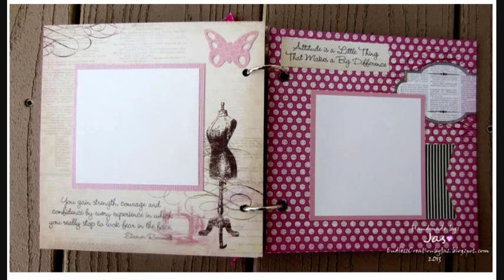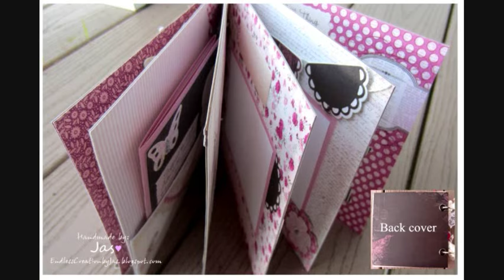Breast Cancer/Survivor-Premade mini Album (Share) #14- available @ etsy (SOLD)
Here's the link to the mini album

Mini Album size: 6" X 6" - pages made with RECYCLED THIN CHIPBOARD and I used designer paper.
There are 6 pages but including front and back for a total of 12 sides and with provided photo matting so you can easily adhere your photos. I embellished it with ribbons, lace and yarn and rhinestones.

The sizes for the photos that you can put in this mini album are:
Photo size: 4x 3"
Photo size: 3 1/4 x 3"
Photo size: 3 3/4 x 4"

Hugs Jas